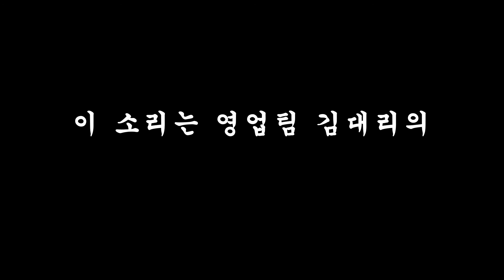직장인 잔혹사, 이건 어쩌면 당신의 이야기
직장인 잔혹사, 영어. 이건 어쩌면 당신의 이야기입니다. 당신의 잃어버린 자신감을 찾아서 이제부터라도 비네이티브프로와
영어 한풀이 시조 이벤트도 한바탕 진행 중이니 놓치지 말고 참여하세요~